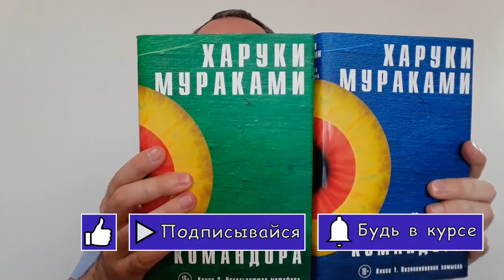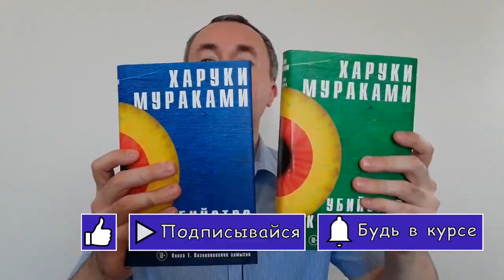«Убийство командора» Харуки Мураками | Отзыв и обзор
В видео представлен отзыв и обзор романа Харуки Мураками «Убийство командора».

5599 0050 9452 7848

В романе «Убийство командора» Мураками верен себе: длинные тексты, рассуждения о жизни, самокопания главного героя, мистика...

Не хватает новизны. Кажется, что всё это уже читал в «Стране чудес...», «Норвежском лесе», «Послемраке» и даже в недавних «1Q84» и «Бесцветном Цукуру Тадзаки»...
Читал и не успел забыть, и поэтому вроде бы новая книга воспринимается как старая...

Несмотря на все недостатки, Мураками – это автор и новеллист такой, что после «1Q84» хотелось быть писаталем, а после «Убийства командора» – художником, подражая главным героям этих книг.

Музыка из романа Харуки Мураками «Убийство командора».
Sheryl Crow - Первый альбом Tuesday Night Music Club

Рихард Штраус - Кавалер розы - Оркестр Шолти (как у Мураками, они слушали именно оркестр под упр-ем Шолти)

В доме Томохико Амады герой слушает Баха, Шуберта, Брамса, Шумана, Бетховена, Моцарта. Он не уточняет, что именно.